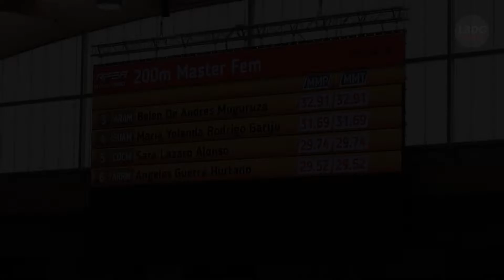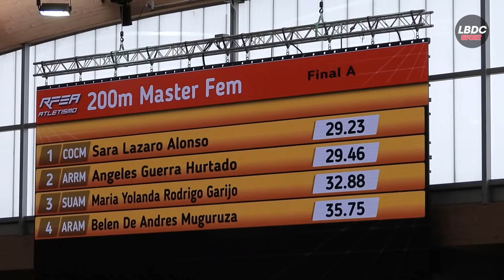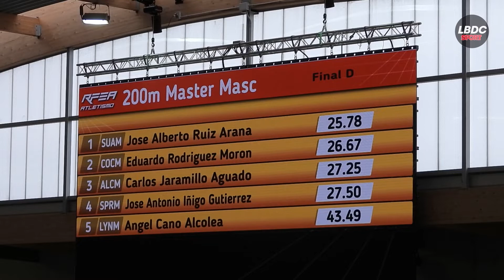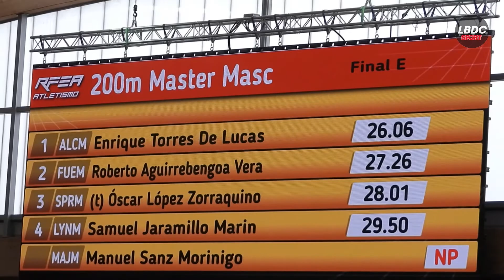200m Máster Femenino y Masculino - Cto. Madrid PC Gallur 6/2/2021